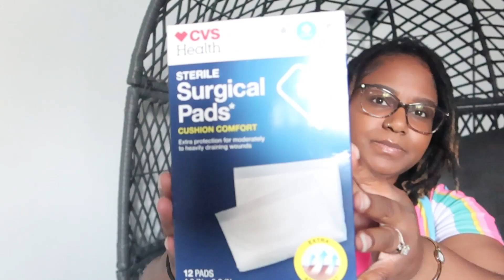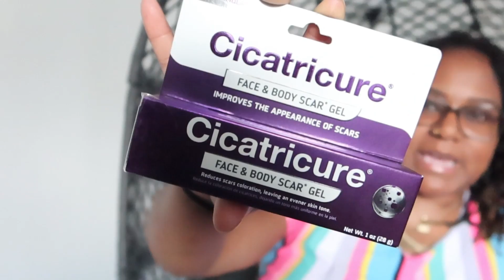My Essentials for Breast Reduction Surgery Post Op I Procedure Instructions I My Current Feelings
Hey, Bam Fam welcome back to another video!!! Today we will be going thru everything I purchased for my Breast Reduction Post Op... Yes My surgery is on Monday and I m sooooooooooo Excited. I hope this video helps with what you may want to get if you are thinking of having this surgery!

Wedge pillow ( legs)

Surgical Bra

Compression Socks

Mastectomy Pillow

Neck Pillow

Scar Cream

Shein:
Pajamas